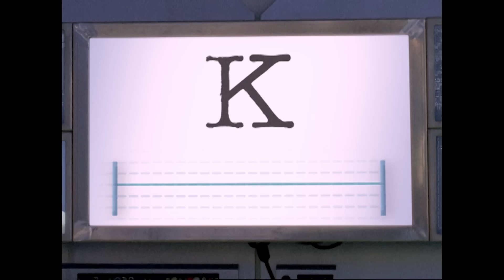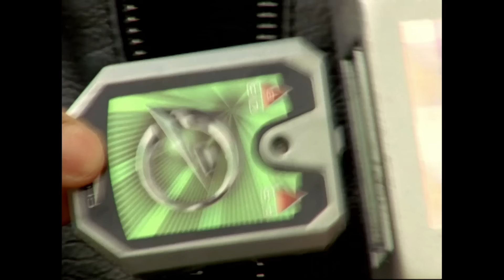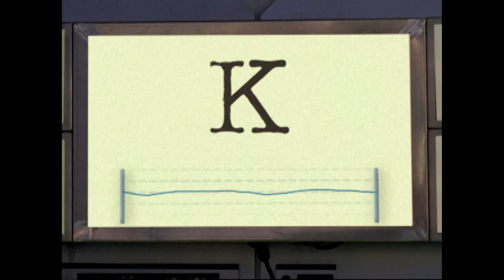Handshake | E05 | Full Episode | Power Rangers RPM | Power Rangers Official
Handshake | RPM | Full Episode | S17 | E05 | Power Rangers Official
When Dillon struggles to activate the invincibility mode of his suit, he challenges Dr. K to come out from behind her protective screen.